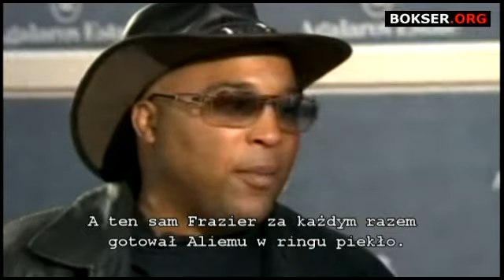Buddy McGirt: Toney to inna liga niż Lebiediew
- Lebiediew - Toney: Największy portal bokserski w Polsce przedstawia rozmowę z Buddym McGirtem, szkoleniowcem Jamesa Toneya. 4 listopada w Mokswie Amerykanin zmierzy się z Denisem Lebiediewem o pas tymczasowego mistrza świata WBA w wadze junior ciężkiej.